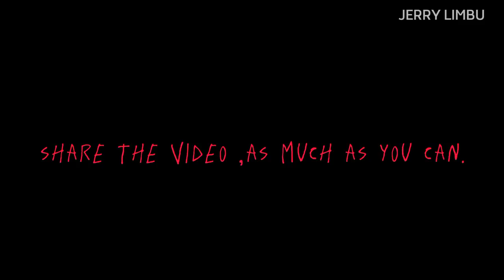Ramey ko Valentineday - part:03 | jerry limbu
Do visit thela, awesome place for foodies.

have you watched previous part ?

Bringing the third part of rkv series,thanks for all the love support you have given to this series.

and thankyou everyone for 100k really mean world to me:)

 Get connected with my team.

Special thankyou ' Raju lama " for helping us though out the shoot.

& thankyou saroj magar for the phone.
& thankyou uday rai for the gimbal.
& thankyou khushal dai for the gun's.

Script/direction/edit : Jerry limbu
Management:anmol gurung
camera : raju lama ( half video's) ,anmol gurung, dhiraj rai & by all team as well.
Thumbnail: jerry limbu

Actors'
 RAMEY_jerry mabohang limbu
 PARBATI_ isha pokhrel
 MYACHIS_kalpana rai
 MITJUE_ nishan rai
 LEFT HAND BODYGUARD_ Sagar guragain
 RIGHT HAND BODYGUARD_ manoj thatal
 SISAN BROTHER_ anmol gurung

Helping hands'
  samun timalsena
  bipin rbc
  & all cast as well.

You can support us financial by donating some small amount .
Description: nabil bank
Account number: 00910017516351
Holder name: abish limbu